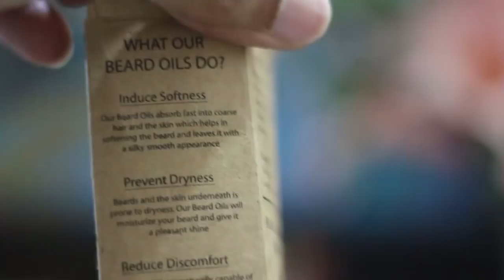MY BEARD CARE ROUTINE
➢ Facebook.com/hassamahmadawan

I'm a YouTuber from Islamabad, Pakistan. I make videos on my life and fitness.